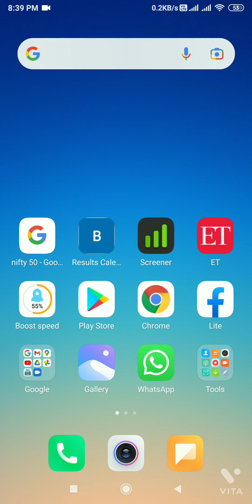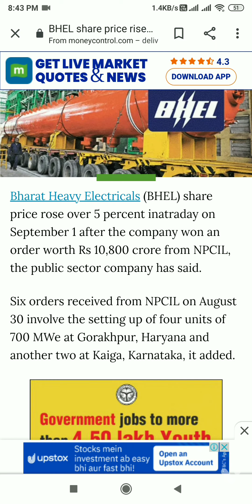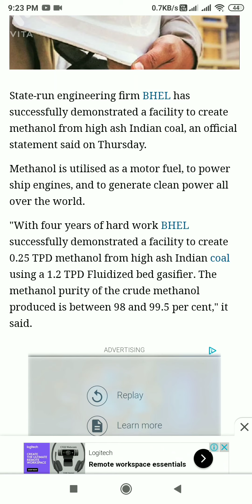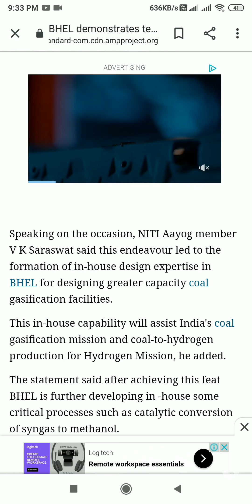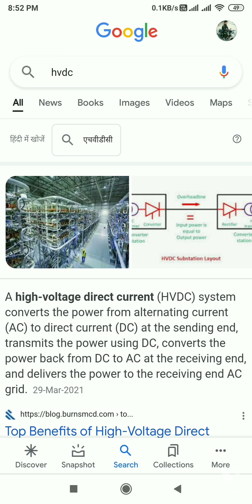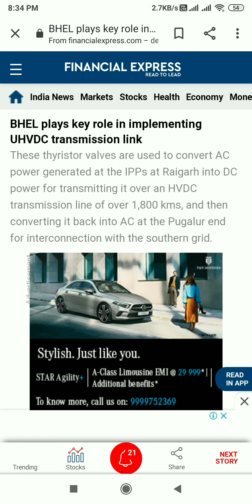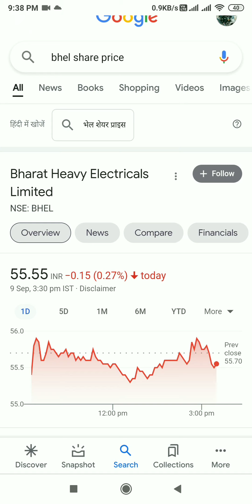BHEL Share big news today positive